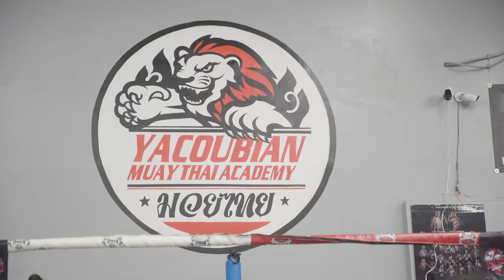The Women of Yacoubian Muay Thai Academy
ymt academy in chatsworth, ca usa